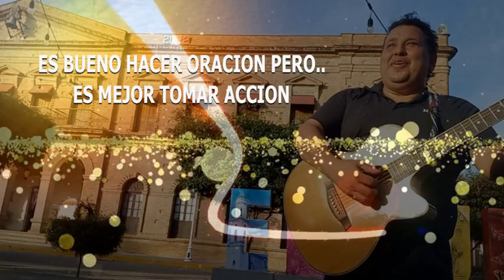LA ESCUELA DE LA CALLE / CAP 5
Un poco de ambiente con güeros de los Angeles Calif.
presentando el puerto de la langosta
y Beto piteado me cambia el look